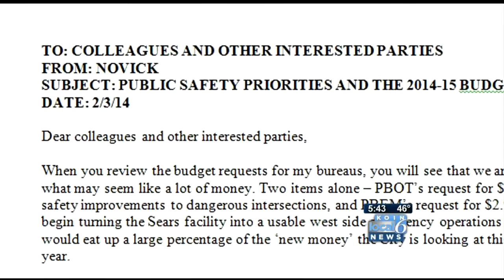The cost of the Portland mounted patrol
Should Portland keep paying for the mounted patrol? Tim Becker reports.